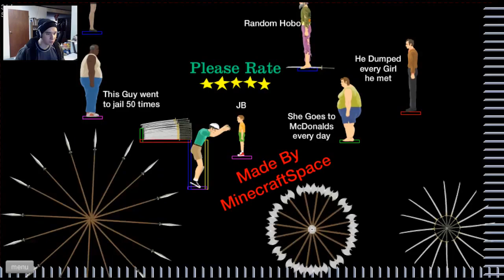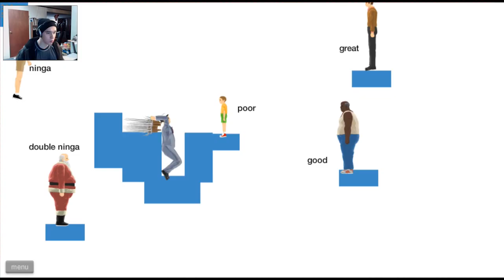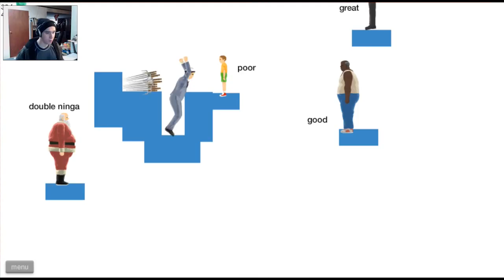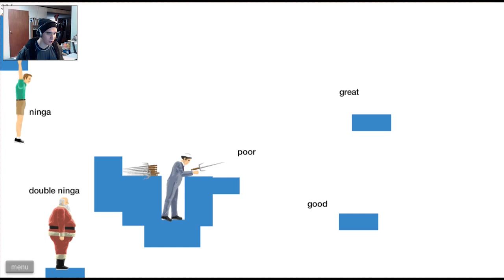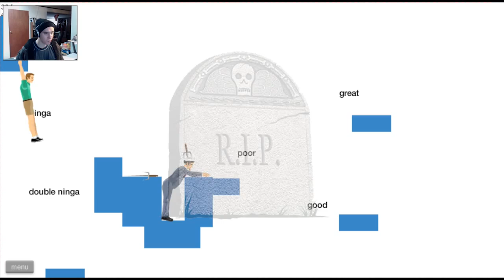I'm the Double Ninja! - Happy Wheels funny moments (episode 1) charmx reupload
charmx reupload
thanks to @SlickONick for finding this for me